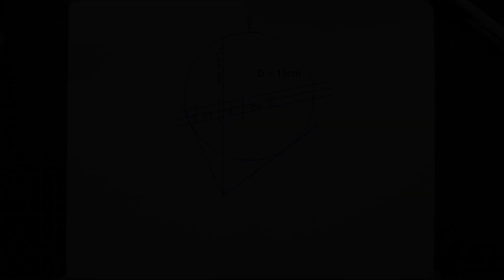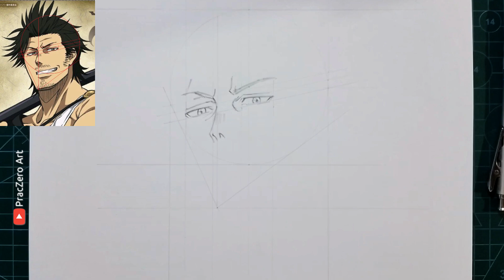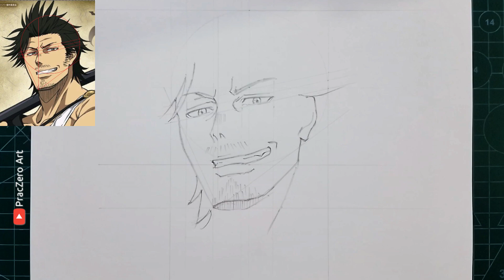How to draw Yami Sukehiro Step by Step | Black Clover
Materials:
Letter size paper
compass & ruler

0.7mm 2B mechanical pencil [for sketch]
4B pencil [for lineart]
HB, 3B, 4B, 5B & 6B pencils for rough shading

► Chapters:

00:00 Intro
00:06 Measurements
00:22 Sketch [zoom in]
13:47 Sketch [zoom out]
30:39 Lineart
33:09 Shading